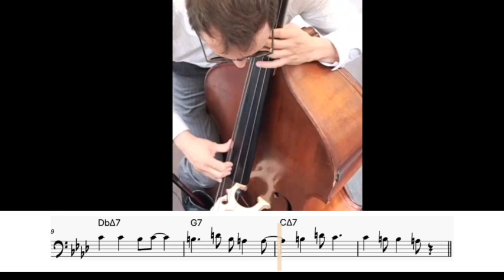SOLO#1_+ descarga GRATIS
Primera vídeo_transcripción de uno de mis solos sobre uno de los standards de Jazz más famosos del siglo XX.